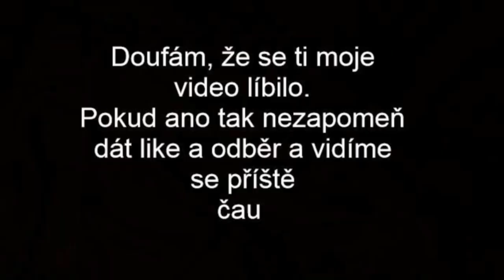250 kg na zádech!! Zboural jsem barák!? Cesta na MČR #1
Čau lidi,
vítám vás u svého prvního videa a to z cesty na MČR a dneska vám ukážu můj trénink dřepů.